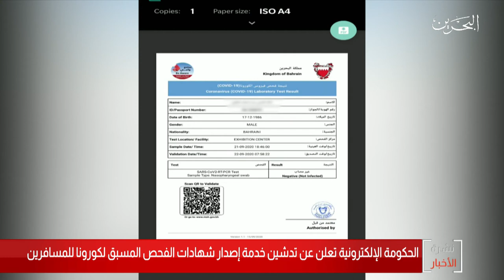البحرين مركز الأخبار :الحكومة الإلكترونية تعلن تدشين خدمة إصدار شهادة الفحص المسبق لكورونا للمسافرين